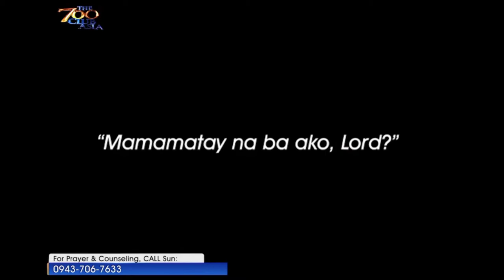COVID Survivor's Testimony in South Africa | Glorefin Espiritu | 700Club Asia Feature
Glorefin Espiritu is a product of our mission work in South Africa. Her testimony on surviving covid was featured on 700Club Asia.